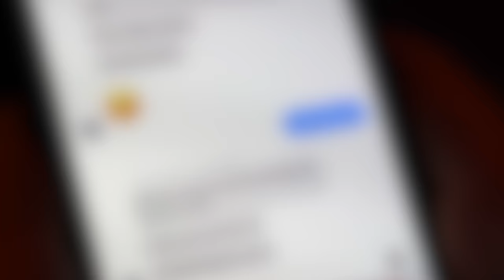CONFRONTING THE GIRL WHO SPIT ON ME!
What would you have done?